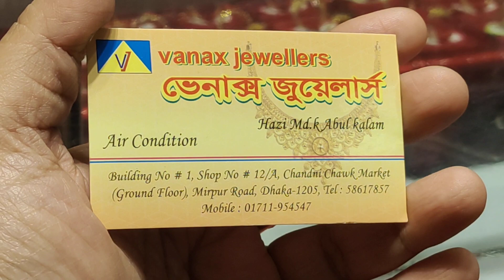21KDM /22KDM সোনার কানের দুল কালেকশন /21/22KDM gold earring(Family And Friends)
21KDM /22KDM সোনার কানের দুল কালেকশন /21/22KDM gold earring(Family And Friends)